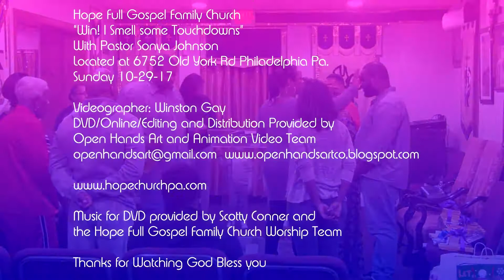Win -I Smell some Touchdowns -with Pastor Sonya Johnson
Win -I Smell some Touchdowns
with Pastor Sonya Johnson
Hope Full Gospel Family Church
Filmed - October 29th 2017
Located at 6752 Old York Road
Philadelphia Pa.
Come Join Us for Next Sunday's Service Starting at 11:30 am